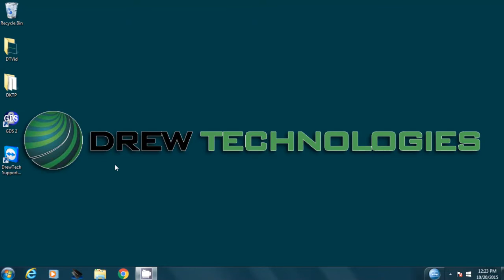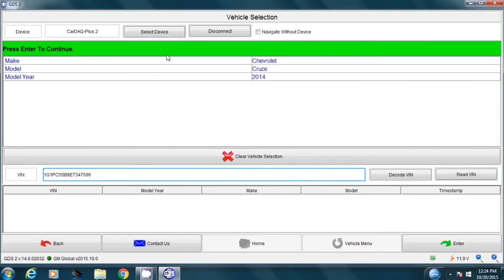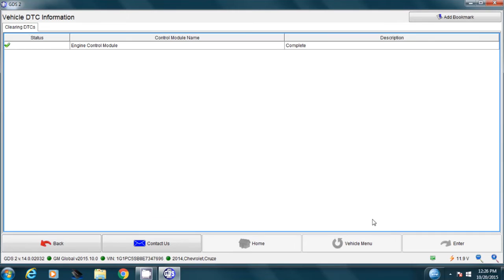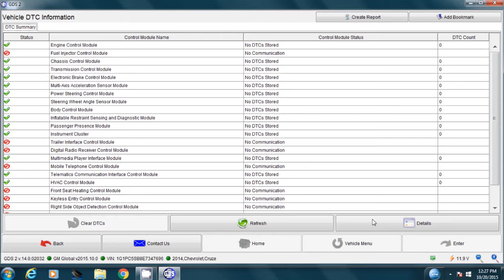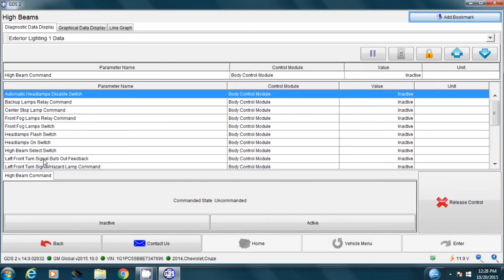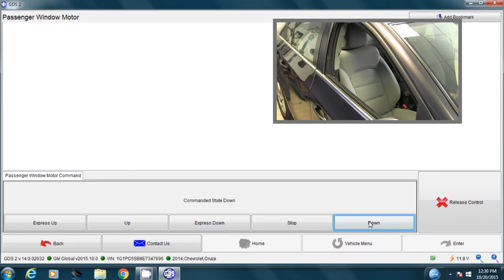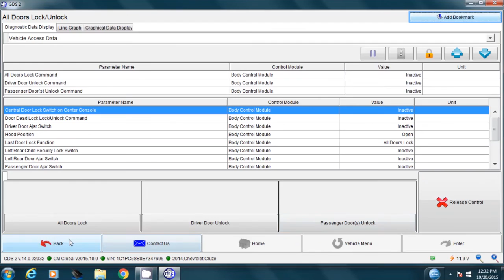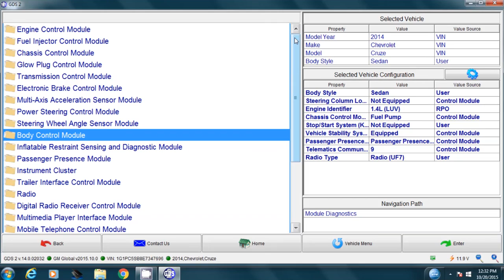DrewTech PassThru III GM Using GDS2